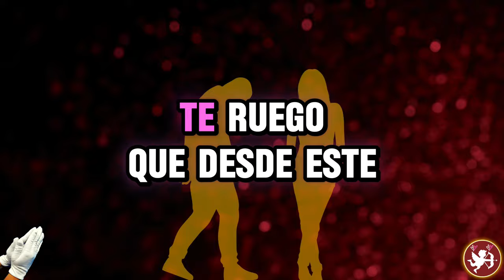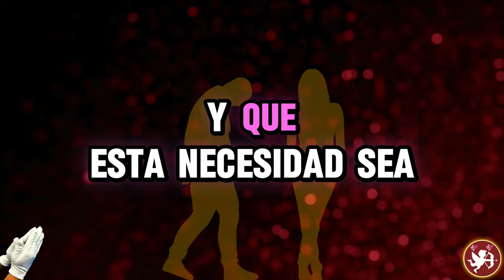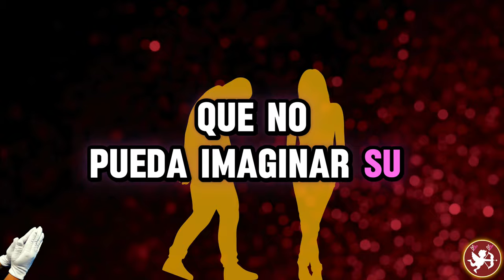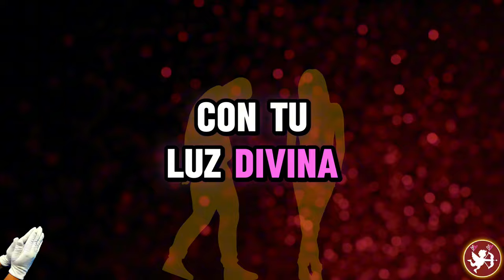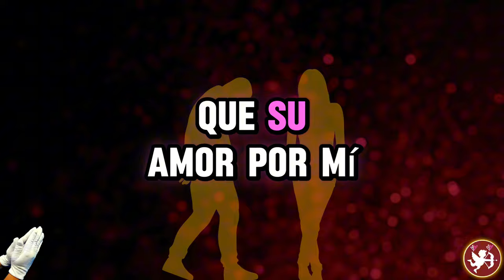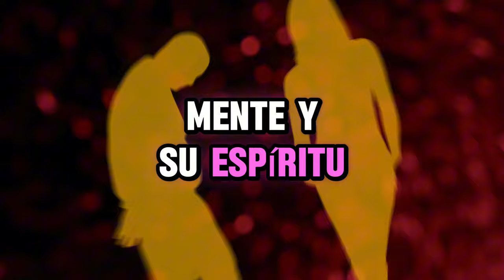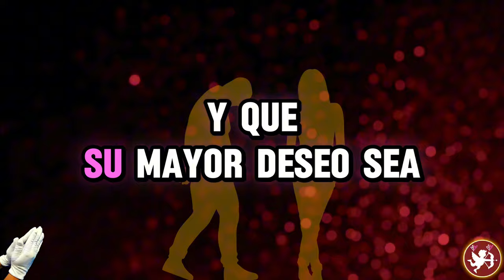EL O ELLA ESTARÁ OBESIONADO DETRAS DE TI AL HACER ESTA ORACIÓN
ESCUCHA esto y se obsesiona detras de ti